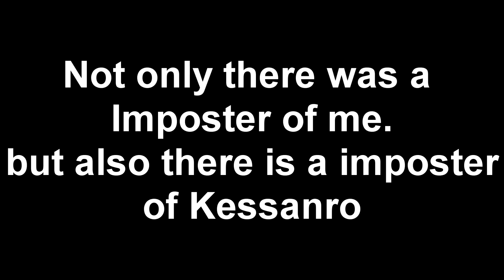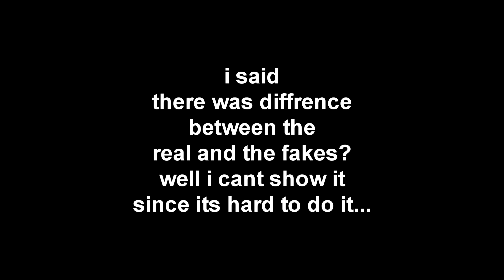Warning About The Kessanro And Gamerappa Imposters on Discord